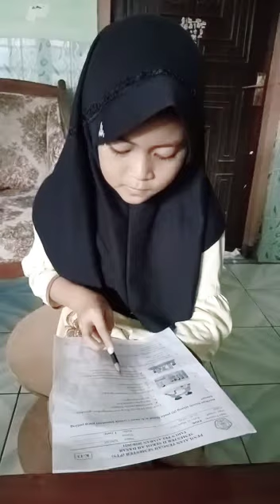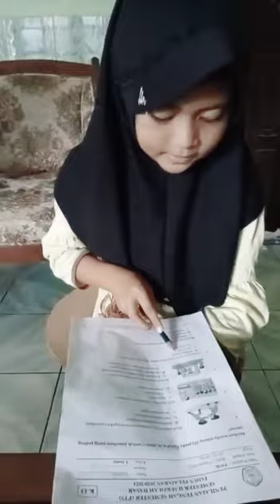Nadia kelas 1 tahap 6 daring PJOK SDN Leuweunggede I semangat latihan PTS SMT 2 sehat dan jaga 3M ok